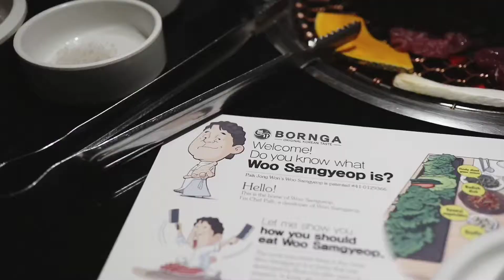Vlog#3- My breakfast/Brunch:the kettle black/ Shrine of remembrance/ Bornga BBQ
开学了以后更新会慢一点
我的健身早餐 嘿嘿 满满的都是水果
小伙伴Yoony从韩国回来以后 一起去吃了我心中top10的brunch-The Kettle Black  我点的是kingfish好评 小伙伴的汉堡也不错的 还一起去了战争纪念馆 那天真的是暴晒呀 哈哈
约了Misa一起出去逛街 中午没吃饭的我们去的天府小面馆  在河边看了落日 还是蛮惬意的 最后去吃的本家烤肉 说实话 一点也不好吃

Here is Eva!
Pls comment  down if have any questions & suggestions.

BGM
High Hopes - Kodaline

OOTD
- Supreme oversize tee + Adidas Yeezy 500
- Celine bag + JW/ converse shoes

Camera - Canon Eos 100 + Iphone 7p

Ins: Eva9410
小红书：Eva熊孩子